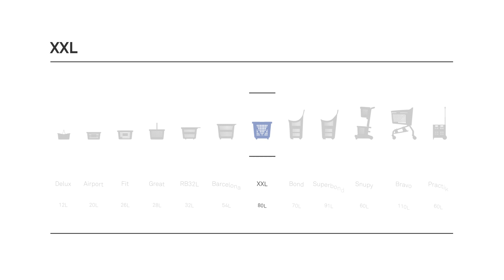XXL · Panier à roulettes · 80L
Panier en plastique de grande capacité avec 80 litres de capacité et fond plat pour ranger plus facilement les produits. Il est équipé de 4 roues: 2 roues fixes et 2 pivotantes, qui lui donnent un mouvement de 360º, et aussi d’une anse ergonomique renforcé de résistance maximum qui se lève à hauteur de main pour faire glisser au sol.

Silencieux, résistant et facile à manœuvrer malgré la charge, c’est l’équipement idéal pour supermarchés, hypermarchés, magasins de jouets, magasins de sports, magasins de jardinerie et bricolage.